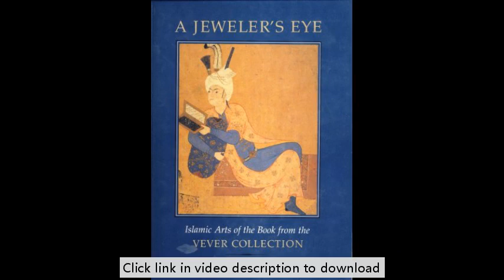A Jeweler's Eye: Islamic Arts of the Book from the Vever Collection